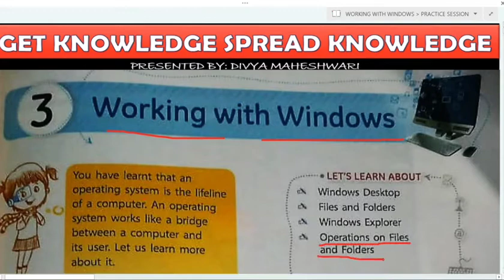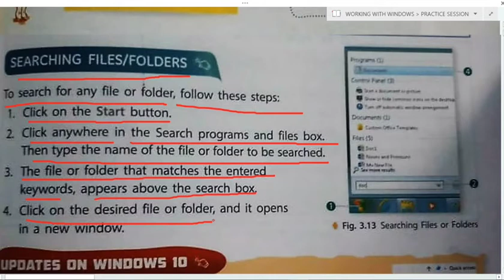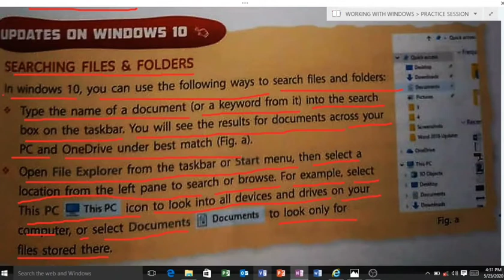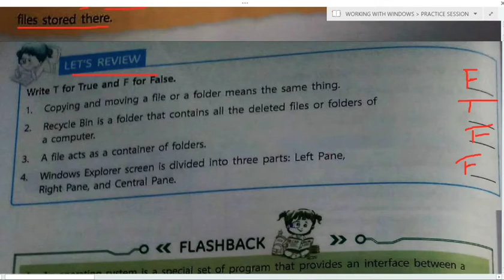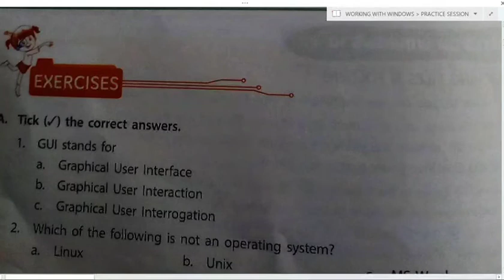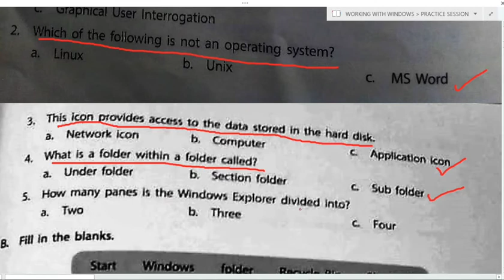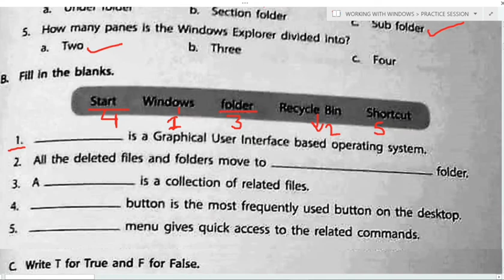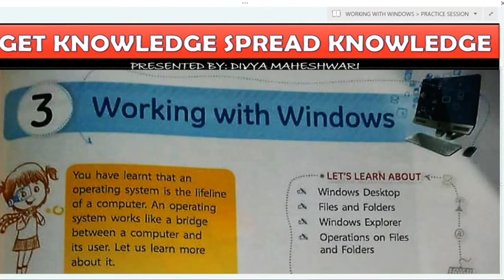COMPUTER IT MATRIX PART-4 CLASS-4 CH-3 WORKING WITH WINDOWS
In this video u will learn how to search file or folder in windows and u will o practice work too.